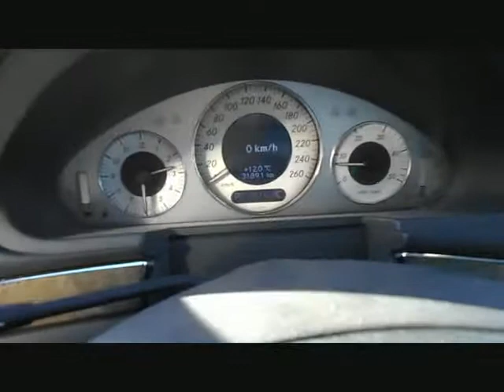Mercedes-Benz E 280 T CDI AVANTGARDE E4 s.gute Ausst. von Autoankauf u.Verkauf, Volker Ha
Mercedes-Benz E 280 T CDI AVANTGARDE E4 s.gute Ausst. gr.Plakette von Autoankauf u.Verkauf, Volker Hayn GmbH mit 339.800km weitere Informationen und Fahrzeuge